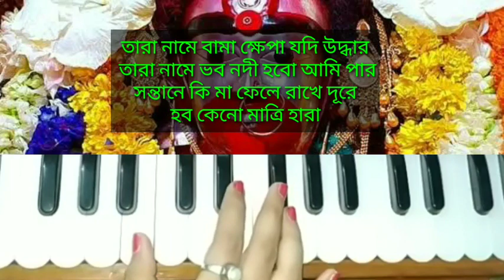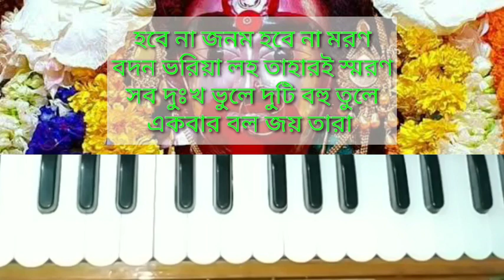Harmonium tutorial //তারা পিঠে চলো তারা তারা বল //বাংলা ভক্তি গীতি //anuradha porwal